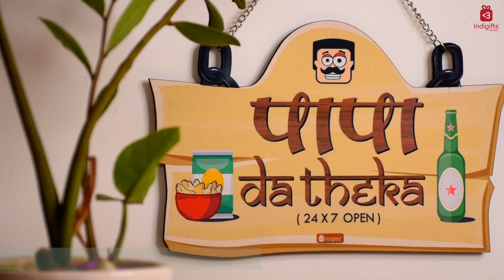Papa da Theka Wall hanging for your Dad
Buy this amazing wall hanging- an affordable gift for your cool dad from Indigifts.